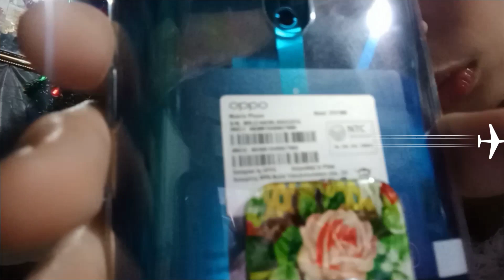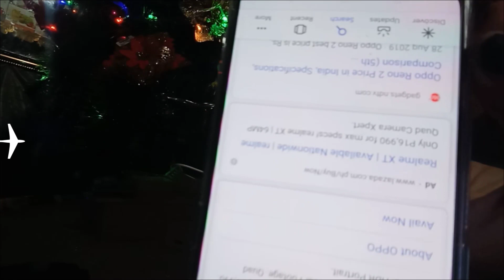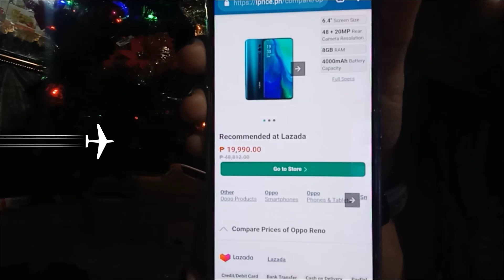OppoReno2WithPrice(P19,990.00)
Thank you so much this gift 📲 💕😊 (hubby)+(I love you po😘) diko po akalain na ibibigay Moto sa akin Kaya maraming maraming salamat po 😘. My wish come true pero subrang subra sa hiling ko hubby
😭😭.Kaya Wala akong masabi Kung di thank you thank you po talaga. (My 🎅 husband)

gift for my hubby
Thank you so much
P19,990-48,812.00

@junnie abao
@december vlogs

MVP Uranus please watch this video for your build up

watch my Annular solar eclipse

Full tutorial of How to make thumbnail to YouTube

Gift for my husband OppoReno2

simple make up of mine

Tips for 4000 watch hours and 1k subscribeers